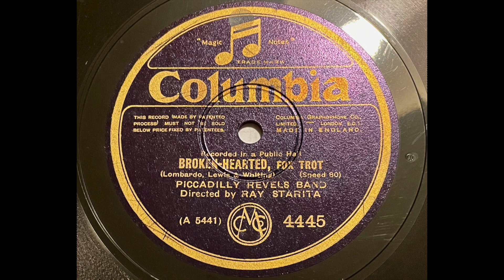Ray Starita & Piccadilly Revels Band - Broken-Hearted